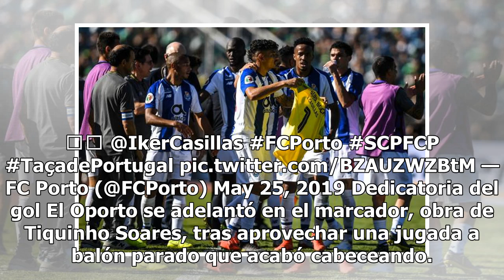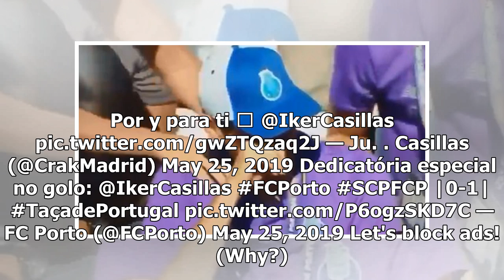Iker Casillas rompe a llorar con la dedicatoria de un gol del Oporto en la final de la Copa de Po...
Iker Casillas rompe a llorar con la dedicatoria de un gol del Oporto en la final de la Copa de Portugal